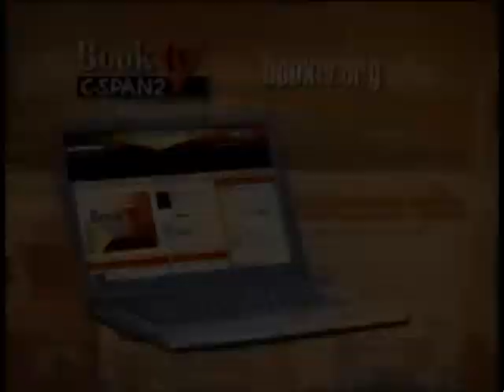Executive Pay and TARP-Funded Companies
Executive Pay and TARP-Funded Companies - House Oversight Committee - 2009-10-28 - Product 289679-1-DVD - House Committee on Government Reform and Oversight. Kenneth Feinberg, a special master at the Treasury Department, gave testimony regarding compensation of the 25 highest-paid employees of 7 companies that received assistance under the Troubled Asset Relief Program (TARP). Mr. Feinberg addressed the method he used to determine the compensation of those 25 executives, the principles he used in making decisions, and his recommendations in dealing with executive compensation. He said his powers should not extend to the rest of the financial sector but that the standards he used should guide the broader marketplace. He also responded to critics of his plan. In a second panel two college professors warned excessive compensation perpetuates risky and even criminal behavior in the U.S. financial system.  Filmed by C-SPAN. Non-commercial use only.